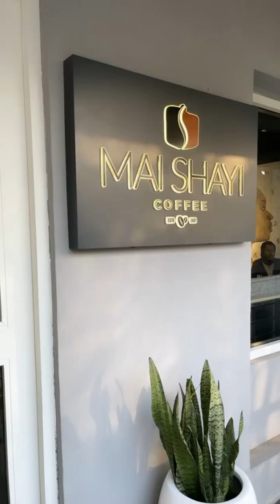Went on a date with my family but I forgot to vlog so here’s a short 🥰